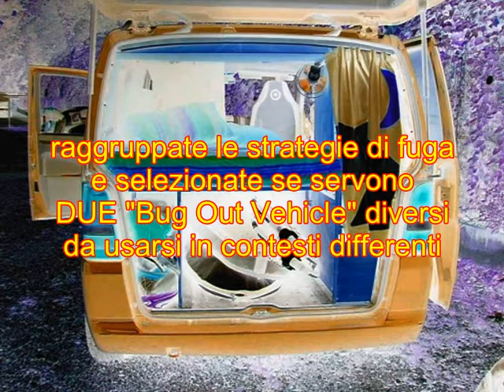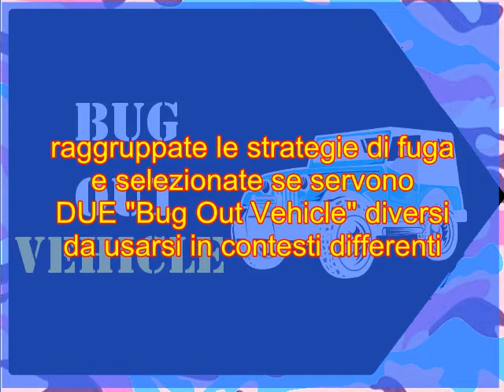scegliere un bug out vehicle per una strategia prepper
Come scegliere un bug out vehicle per una strategia prepper?

Il file è in Copyleft(BY-ND-NC)